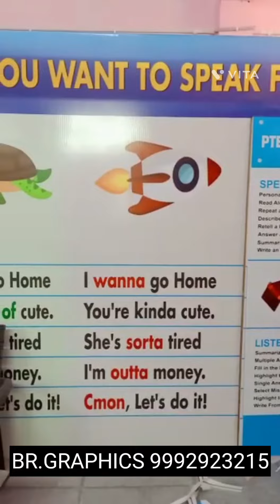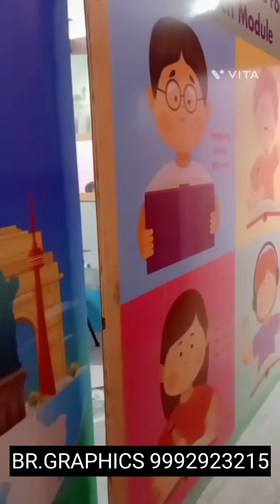wallpaper 3D wallpaper # lagvaye